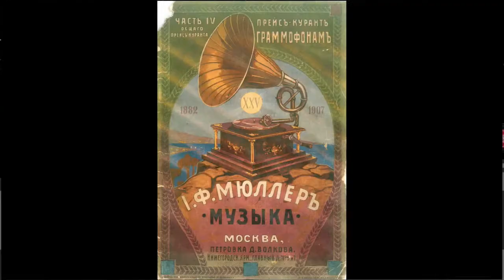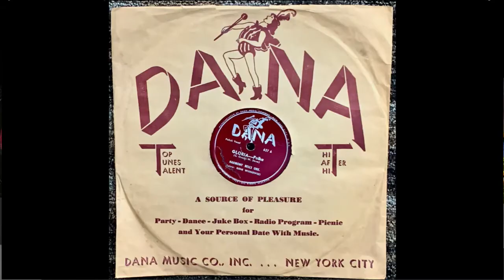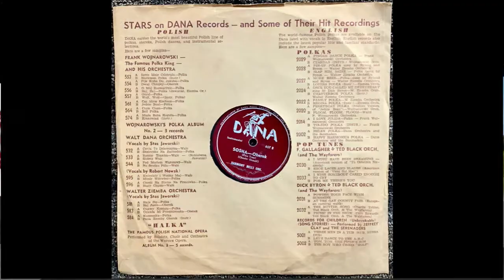POLISH 78rpm recordings in the US, 1953 DANA 807 A/B. Czego ty płaczesz/Czarny las. Gene Wiśniewski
POLISH 78rpm recordings in the US, 1953. DANA 807 A/B. Czego ty płaczesz? Gene Wiśniewski.
New York City, 1953. DANA 807 A/B. Side 1: Czego ty płaczesz? { Why do you cry? } –polka. Side 2: Naokoło czarny las { Dark woods all around } –polka. Staś Jaworski, accompan. Gene Wiśniewski i jego Harmony Bells Orkiestra